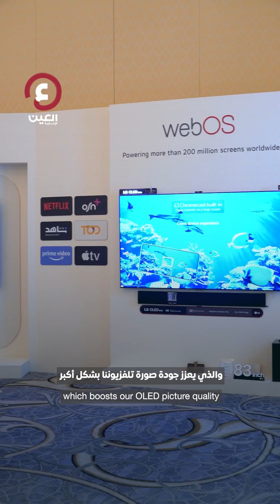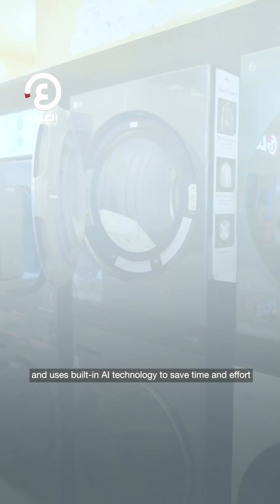إل جي إلكترونيكس تتخذ الابتكار نهجاً في مجموعة الترفيه المنزلي الجديدة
"سعيا لتحقيق أعلى معدلات الرفاهية وتوفير الوقت والجهد لعملائها".. الشركة الكورية العملاقة إل جي إلكترونيكس تدمج الابتكار بالذكاء الاصطناعي في مجموعة الترفيه المنزلي الجديدة